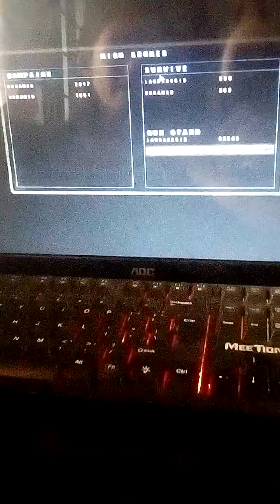Ellie playing Zombie Game Online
12172020
1447